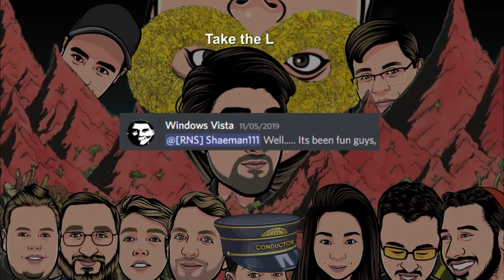Here Comes the Streamer Music Video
I have a few shout outs to make!

And lastly my friend noob for his wonderful photoshop edits!